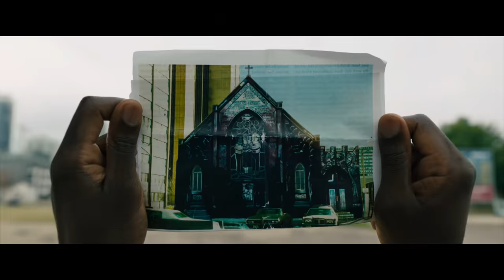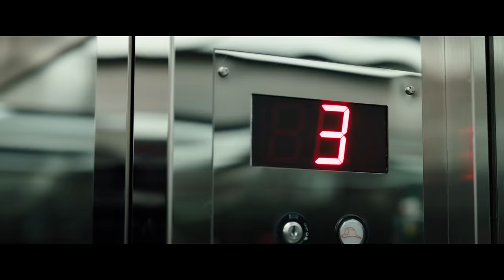【糖果人】最新預告 - 9月10日 全台戲院見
好膽你就大聲說 【糖果人】最新預告曝光

🏆 全美首週票房冠軍！
😱 好膽你就大聲說！

環球影業發行 9月10日 全台戲院見